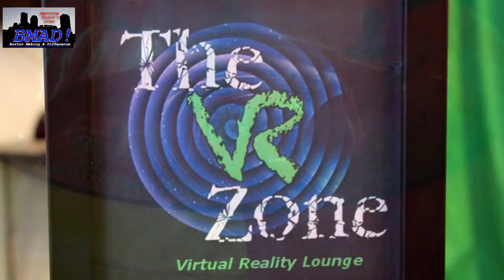BMAD Spotlight: Rashaud Garner S1E7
Boston Making A Difference is proud to present, BMAD Spotlight, featuring Taunton, MA entrepreneur, Rashaud Garner, owner of Platinum City Gaming and Entertainment One Stop Shop.  Mike Connell and Rashaud discuss business during the pandemic and Rashaud's non-profit work and work with kids in the area.